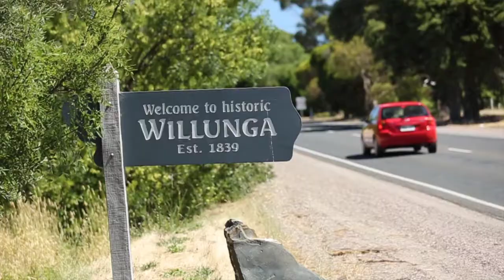OC Willunga Office - rebrand message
OC are excited to announce that Nick van Vliet's First National Southern Vale's Office will be re-branded to Ouwens Casserly Real Estate in early 2018!

Nick, who was First National's top salesperson for the past 3 years, remains as Selling Principal of the new exciting venture.

Same location, same service with a new proudly South Australian brand to the McLaren Vale Region!